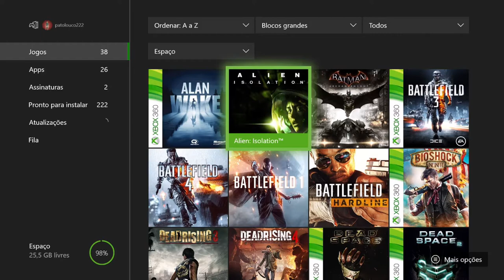Rise of the Tomb Raider - O Planetário On Xbox One Via Streaming Windows 10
Depois de resgatar  Jonah da Trindade, Lara agora parte em busca da entrada para  Kitezh, a Cidade perdida. Para chegar antes da Trindade em  Kitezh, Lara terá que passar pelo planetário, um local cheio de perigos e mistérios.